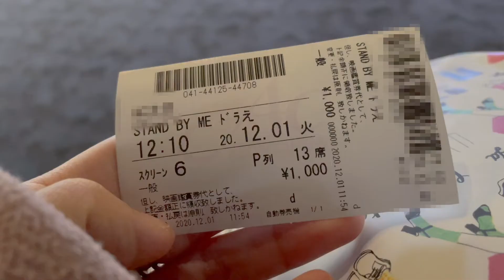【Vlog】人生2回目の一人映画で大号泣。。